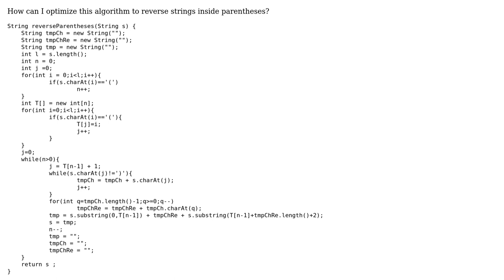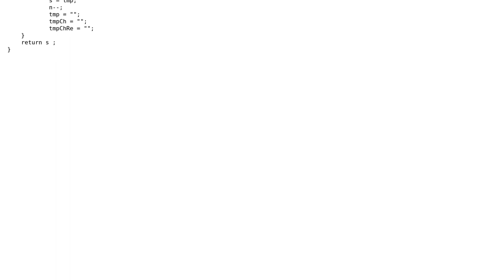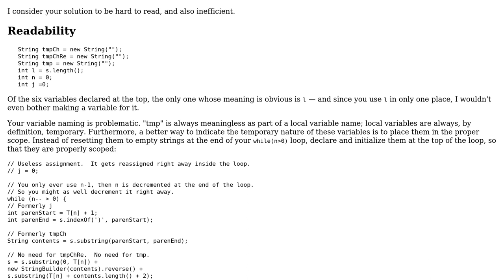Reversing strings inside parentheses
With thanks & praise to God, and with thanks to the many people who have made this project possible! | Content (except music & images) licensed under CC BY-SA | Music | Images & others | With thanks to user dhia reznov user 200_success and the Stack Exchange Network Trademarks are property of their respective owners. You are responsible for your own actions.